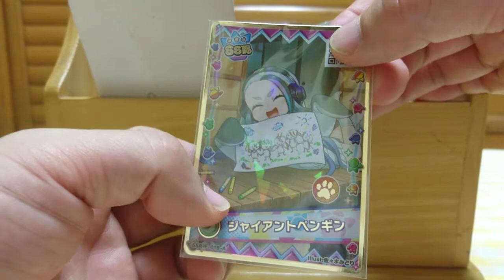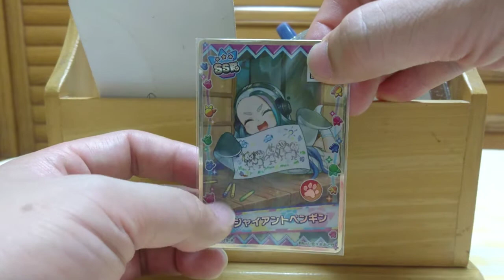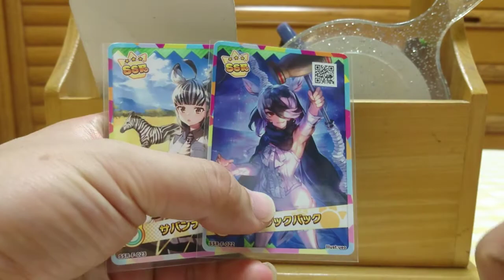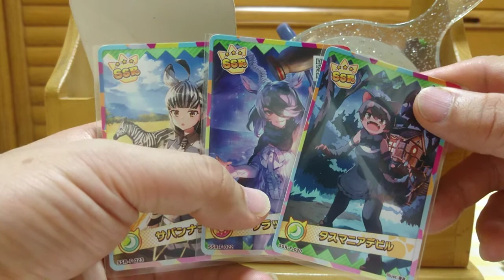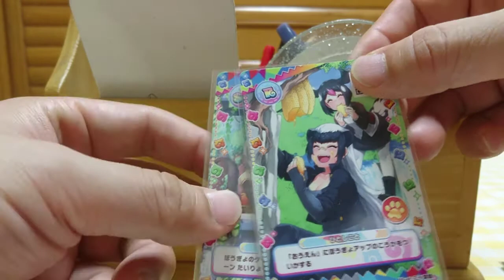けものフレンズ3 プラネットツアーズ排出結果その6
カードのダブりをなくすシステムは本当に神だと思う。